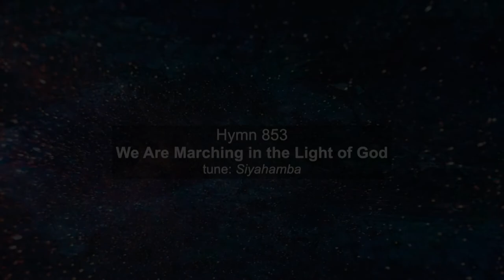PCM Service of Worship for 02-28-2021 led by The Reverend Sarah Green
0:01 Welcome and Call to Worship - The Reverend Sarah Green
1:06 Hymn 744 - "Arise, Your Light Is Come"
3:05 Confession and Pardon - The Reverend Leslie Dobbs-Allsopp
4:30 A Time for Young Christians - Alexandra Mead
5:31 Prayer for Illumination - Patrick Allred
5:48 First Scripture Reading (Romans 4:13-25) - Daniella Geary
7:44 Second Scripture Reading (Mark 8:31-38) - Patrick Allred
9:11 Sermon - "Faithfulness" - Rev. Green
24:43 Moment for Mission - Stewardship - Walt Fleischer
27:19 The Offering
27:46 Prayers of the People and the Lord’s Prayer - Rev. Dobbs-Allsopp
31:31 Hymn  853 - "We Are Marching in the Light of God"
32:52 Benediction